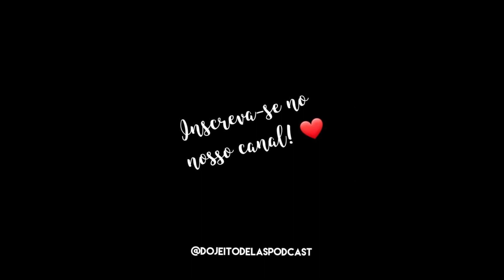Porque escolhi estudar para concursos de forma presencial, e passei!!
Olá Pessoal!
Nesse vídeo falo um pouquinho sobre a minha trajetória no mundo de estudos para concursos e conto porque sempre preferi estudar de forma presencial até obter a minha aprovação! Espero que possa ajudar inspirar mais pessoas pelo caminho!

Tempo de cada assunto!

00:20 Minha história no começo do mundo dos concursos, porque resolvi pensar nessa opção
2:52 Como decidi pela área policial
03:55 Como a pandemia me ajudou nos estudos
05:50 Porque eu escolhi estudar de forma presencial
06:54 O caminho solitário do concurseiro e muitos não entendem o seu momento
08:35 Optei por iniciar por um curso mais completo para pegar a base primeiro
10:26 Qual sugestão eu dou para quem quer iniciar a estudar
13:32 Porque decidi fazer outras provas além da prova que era o meu foco
14:01 Como foi a sensação de não passar na Polícia Federal por 1 ponto
17:04 Como era o meu perfil de estudante. Qualidade x quantidade x saúde mental
18:31 Concurso nunca foi uma vontade e opção na minha Vida e já cheguei a me sentir velha para começar
19:34 Você não precisa estudar milhões de horas por dia
20:34 Todos passam pelo mesmo caminho, acredite em você!
21:31 Eu duvida de mim mesma!
22:33 O importante é não parar que vai dar certo! Tudo acontece no momento que tem que acontecer e no tempo certo!